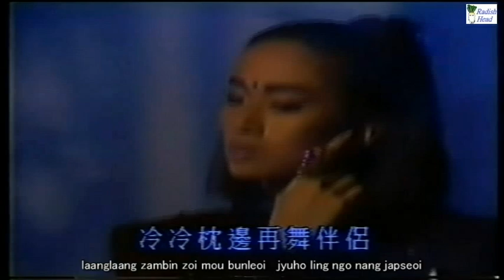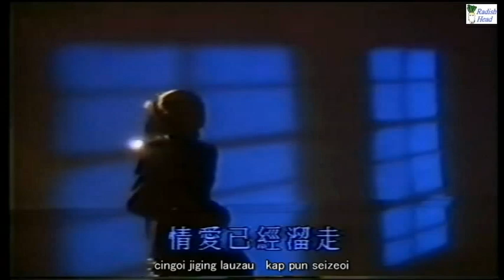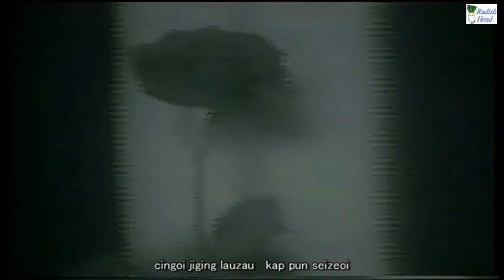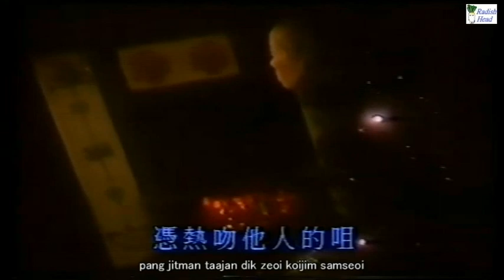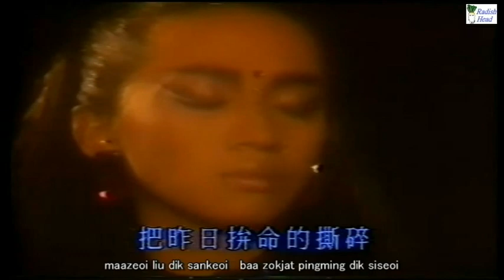裝飾的眼淚 梅艷芳 1987 駅(竹内まりや/中森明菜) 広東語カバー版(香港)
原曲(日本語):
竹内まりや: (deleted UNFORTUNATELY!!)
廣東語詞: 俞琤･陳少琪　編曲: 黃良昇　唱: 梅艷芳
1987年LP: 「梅艷芳」又名「似火探戈」
原曲: 駅 (驛)
作詞・作曲: 竹内まりや　編曲: 椎名和夫　歌: 中森明菜
Self-cover版　編曲: 山下達郎　歌: 竹内まりや(竹內瑪利亞)